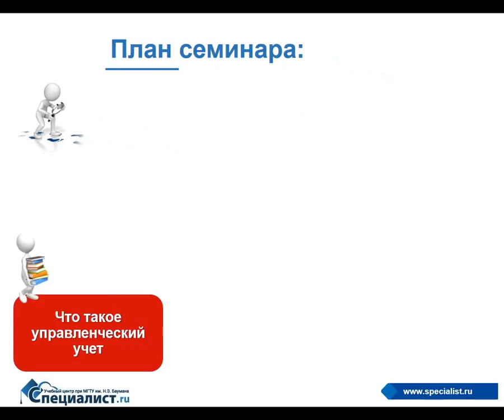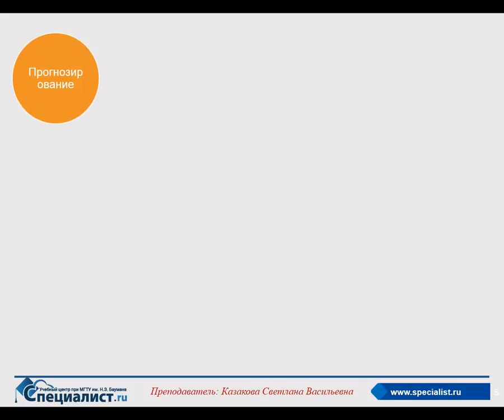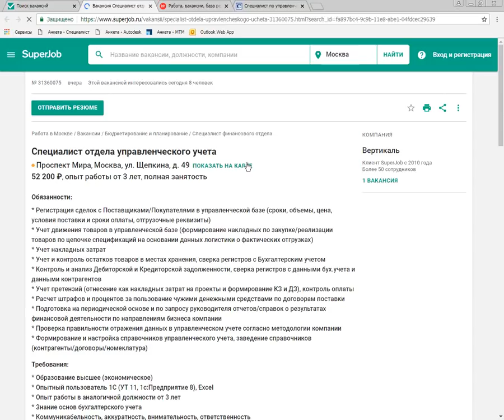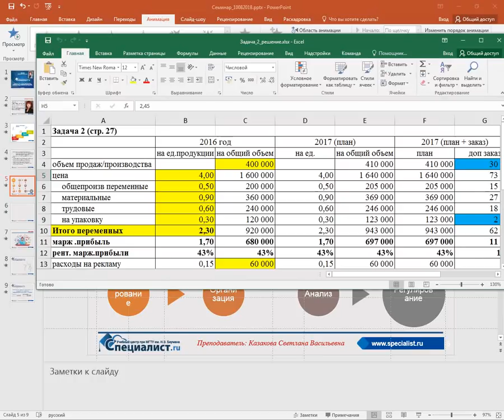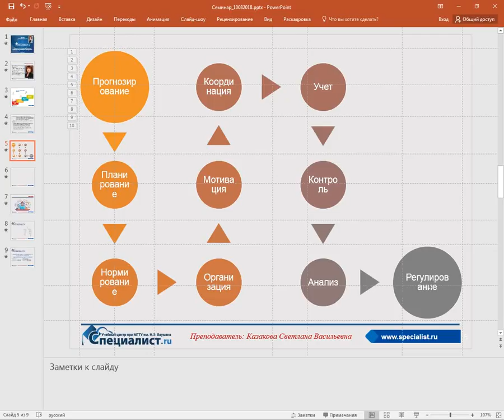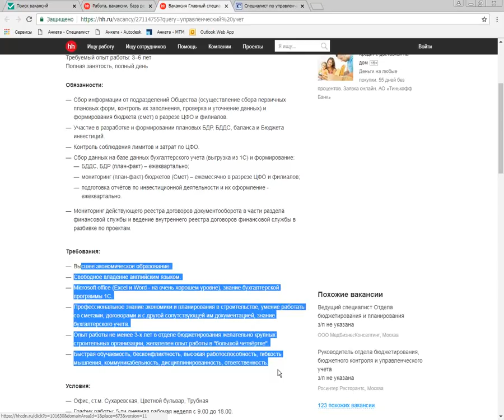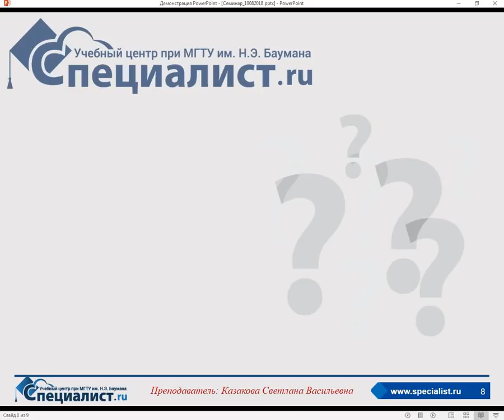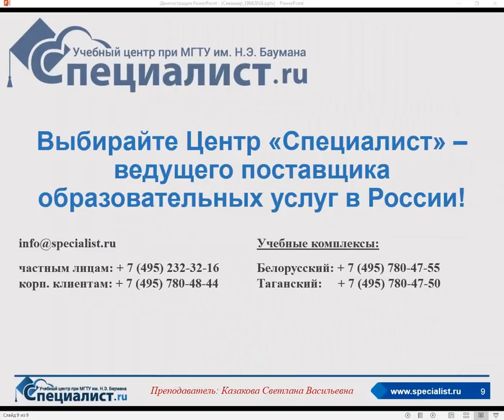Как стать востребованным специалистом по управленческому учету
Грамотный специалист по управленческому учету - востребованная на рынке профессия. Как стать им? Какие требования предъявляют к нему работодатели?

Главной задачей любой компании является грамотное управление финансами. Поэтому сегодня одними из наиболее востребованных являются специалисты по разработке финансовой стратегии предприятия, управлению активами, капиталом, инвестициями, денежными потоками, рисками, анализу финансовой деятельности.

На бесплатном семинаре учебного центра "Специалист" вы узнаете, как стать специалистом по управленческому учету, какие требования к этой квалификации предъявляет работодатель, как строится дальнейшая карьера такого специалиста.

Бесплатный семинар ведет сертифицированный бизнес-тренер и коуч, обладатель тренерской сертификации Microsoft Светлана Васильевна Казакова.